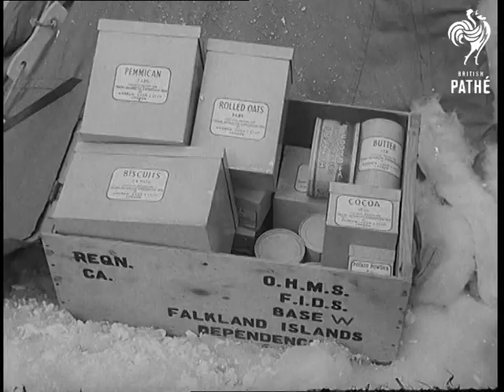Antarctic Exhibition (1957)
Perivale, Middlesex.

GV. From the air, open spaces in the North Pole region, & GV. From the air. SV. Duke of Edinburgh looking at various photographs from the expedition at the Antarctic Exhibition at Imperial Institute, Perivale. SV. A husky dog with sledge and a man dressed in Antarctic gear. SV. Duke walks up to look at this. CU. Prince Philip. SV. Duke with group of officials. Pan to crabeater seal. CU. Crabeater seal. CU. Pan up the Emperor penguin. SV. Duke looking at wax figures of Robert Falcon Scott and Ernest Shackleton - figures are taken from Madame Tussaud. CU. Scott. CU. Duke looking. SCU. Shackleton and Scott's feet. Pan up to the head and shoulders. CU. Zoom in to tins of food in box. SCU. Stove used at Shackleton base hut. CU. Tins of food that were recovered on Scott's last expedition to the South Pole. GV. Peter Scott, son of Robert Falcon Scott, flanked by food officials opening a tin at the Antarctic expedition. Food can worked on. CU Peter Scott still opening tin. CU. Top of the tin is lifted. SV. Group of food officials looking on. CU. Peter Scott smelling the food in the tin. CU. Food officials smelling another tin.

GV. Men walking across the snow covered land on Scott's expedition in 1911. SV. They drag a sledge behind them. LV. Tent they used. CU. Men preparing and eating food - on this expedition were Scott, Wilson, Bowers, etc. (library footage)

CU. The food being emptied out of tin into dish. CU. Peter Scott tries some of the food and nods his head with approval. CU. Another official tasting the food. CU. Peter Scott strikes one of the matches that were found among the goods. He smiles as it flares away.

(N.F.A. Material, not for reuse) (Uncut Royal Rota 'C'Neg.)

(Note for British PathÃ© staff: Hi-Def)
 FILM ID:639.19